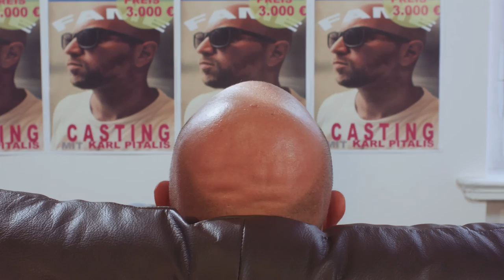3MIN - Episode 4: INTERPRETATION